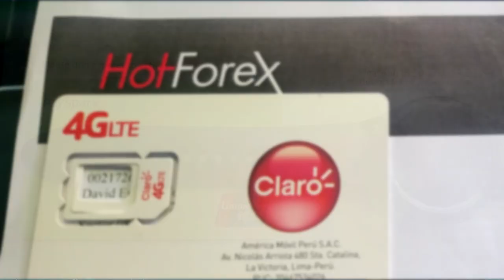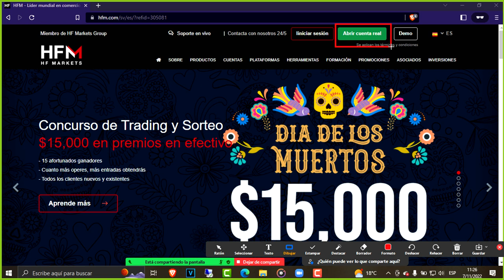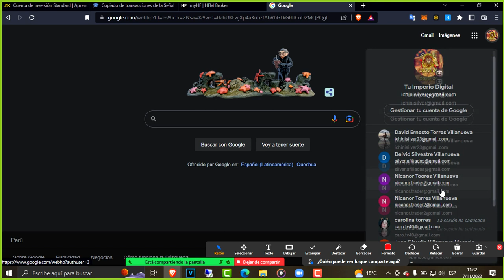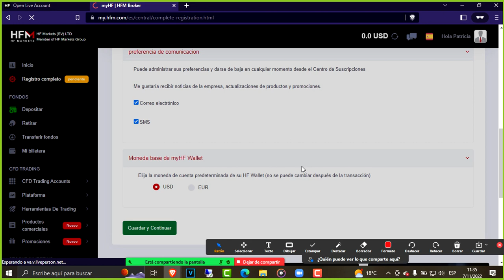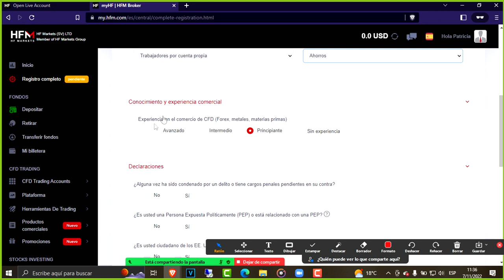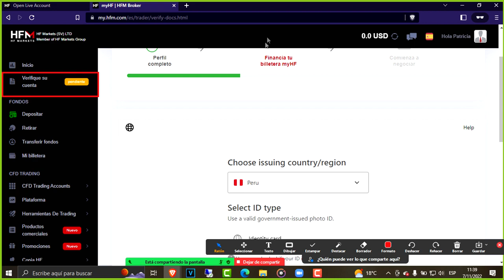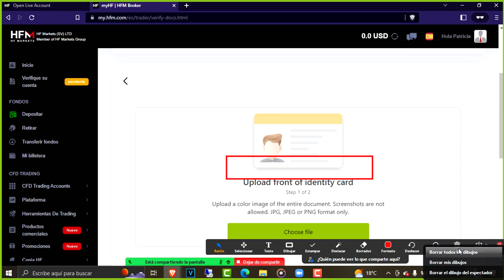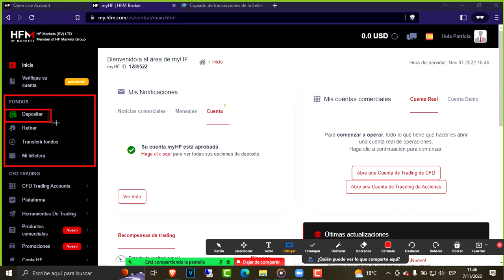💥🚀 EL MEJOR BROKER PARA COPYTRADING AUTOMÁTICO | HOTFOREX REGISTRO PASO A PASO